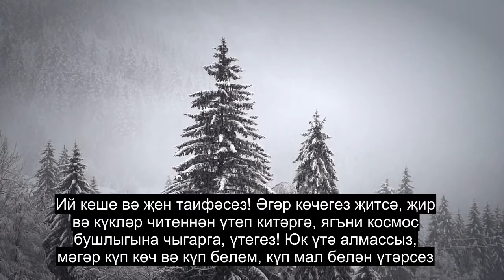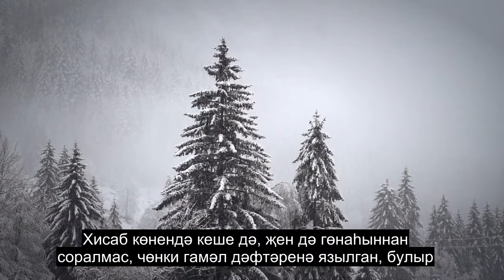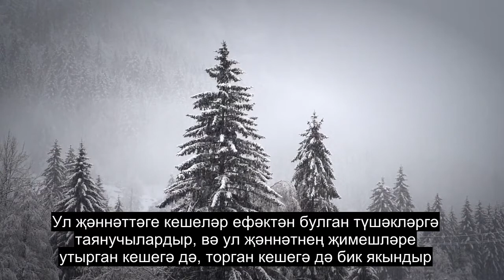55 Бүлек Файдалы, Иң Йөрәкне Тынычландыручы Коран Укуы, 90+ Тел Субтитрлары